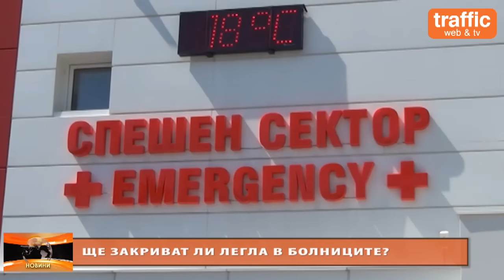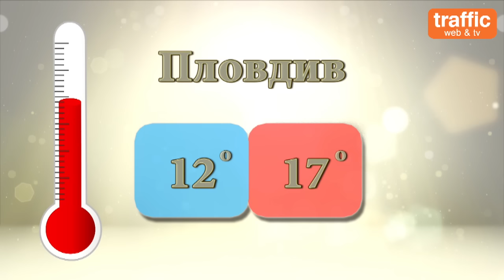Емисия новини на Трафик ТВ на 9 октомври 2015